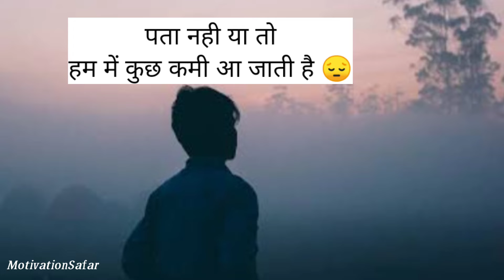Whatsapp Status Sad Shayari💔